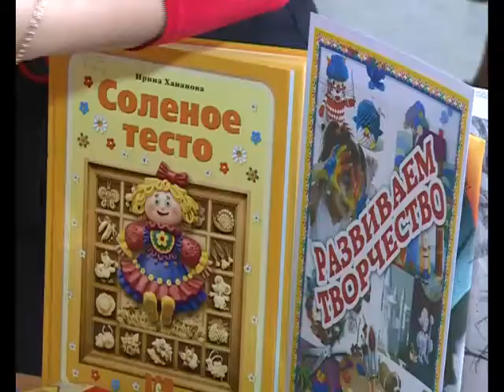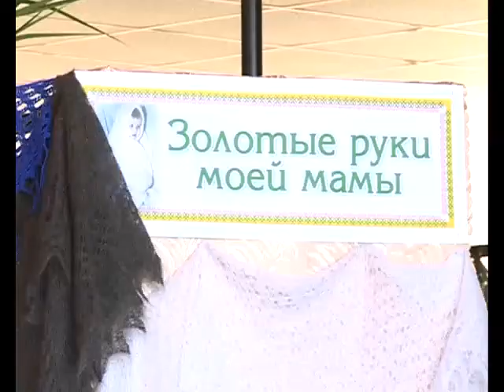АРИС Мамин городок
В Кумертау прошло мероприятие под названием «Мамин городок».